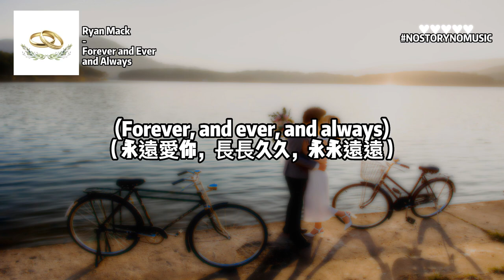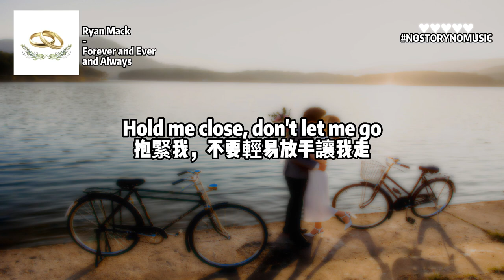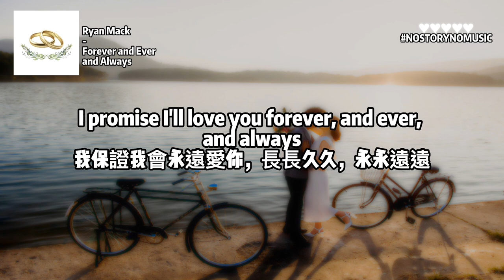Ryan Mack - Forever and Ever and Always 永永遠遠 ｜只要看著你的眼睛，只一個眼神我就知道。我要和你共度我的餘生。｜ 中英動態歌詞 Lyrics